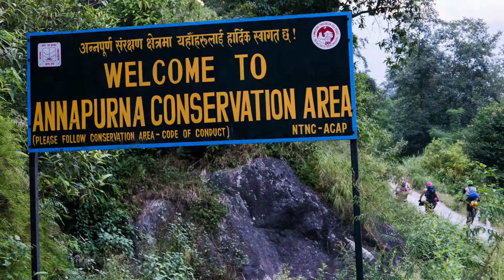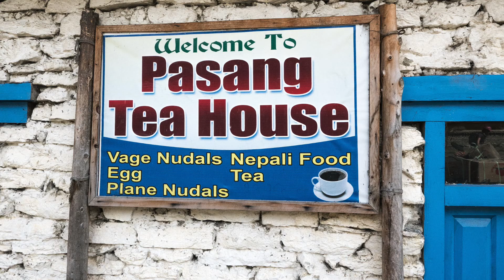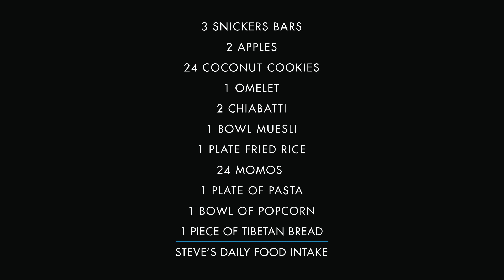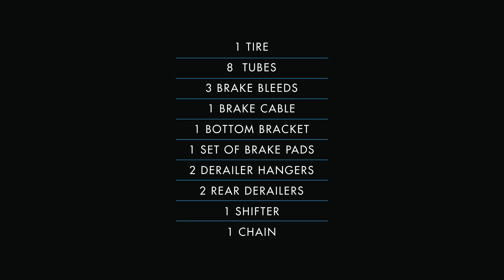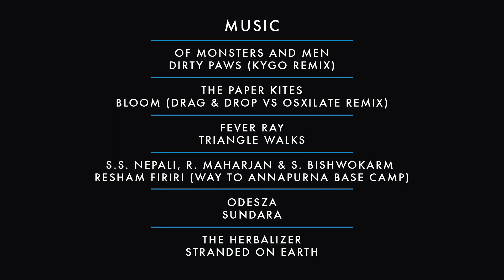From Mountains to Monasteries - Bikepacking the Himalayas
Four adventurous souls spend three weeks on a self supported bike-packing trip around the Annapurna Circuit trekking route and upper Mustang valley in the Nepalese Himalaya.

Thanks to Revelate Designs, GeigerRig, Tasc Performance, Rite in the Rain, The Bike Shop Calgary and The Gear Hub Fernie for supporting this trip.

Design: Kathryn Whiteside
Editing: Steve Shannon
Riders: Miranda Murphy, Steve Shannon, Todd Weselake, Kathryn Whiteside
The Paper Kites - Bloom (Drag & Drop vs Osxilate Remix)
Fever Ray - Triangle Walks
Shyam Sharan Nepali, Raman Maharjan & Sushil Bishwokarm - Resham Firiri (Way to Annapurna Base Camp)
Odesza - Sundara
The Herbalizer - Stranded on Earth